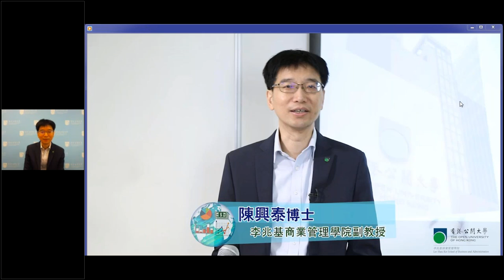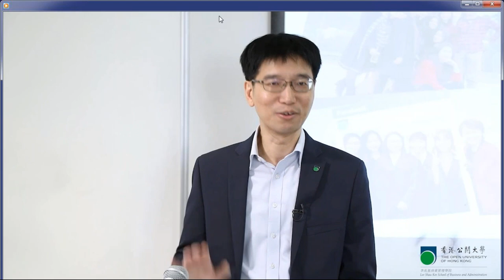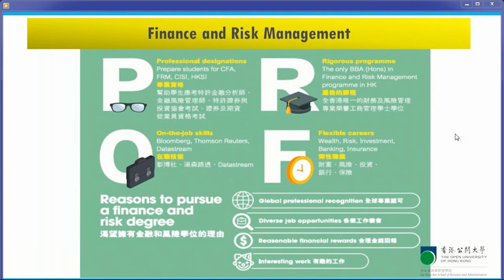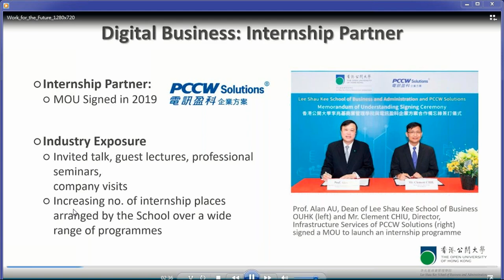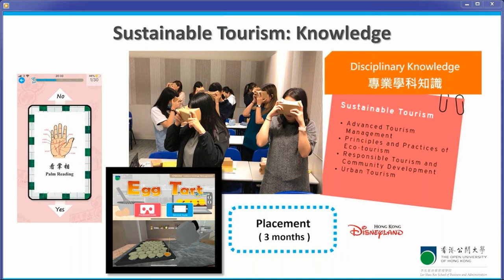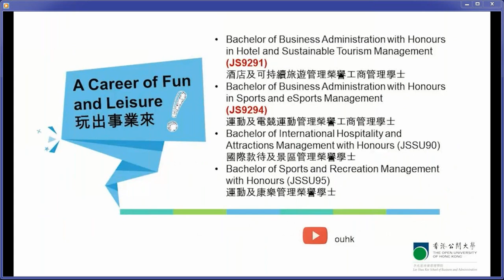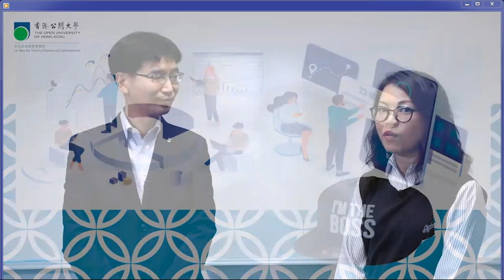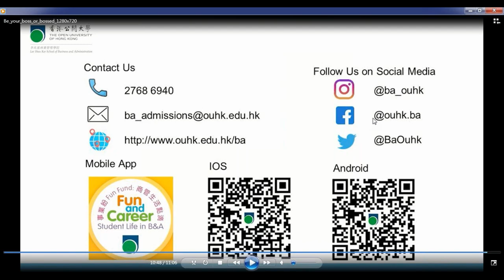OUHK - 李兆基商業管理學院 全日制課程網上入學講座